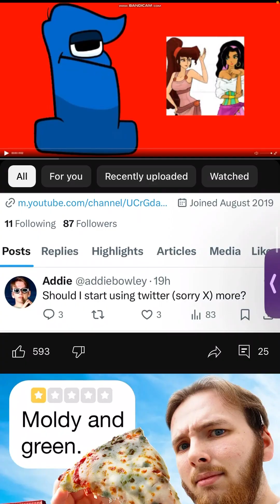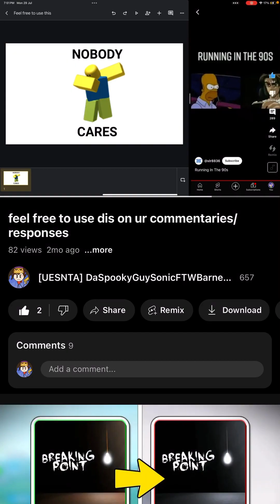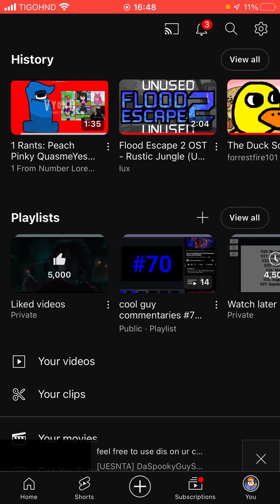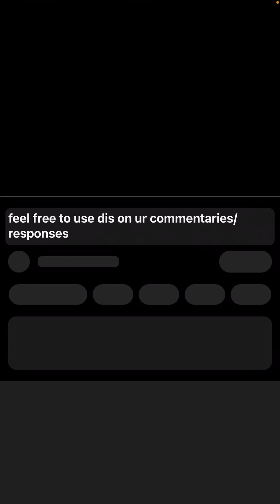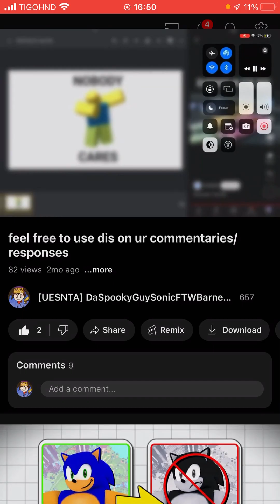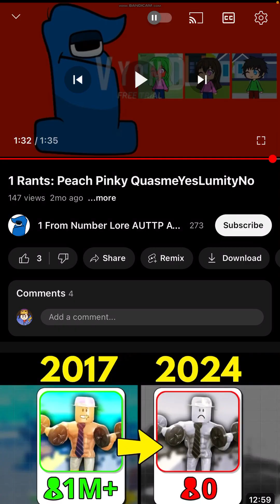cool guy commentaries #70: da final commentary: part two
NOTE: u can ignore my dog barking